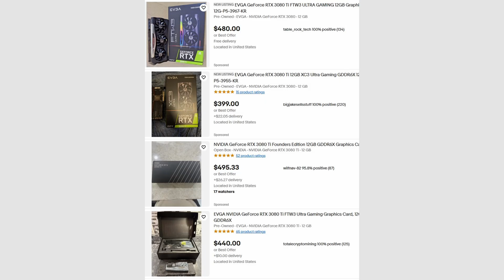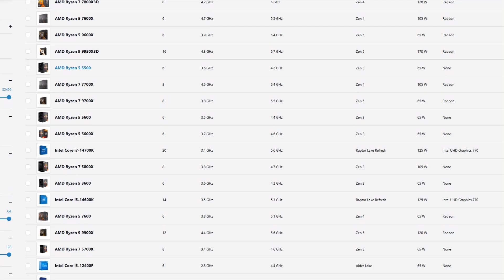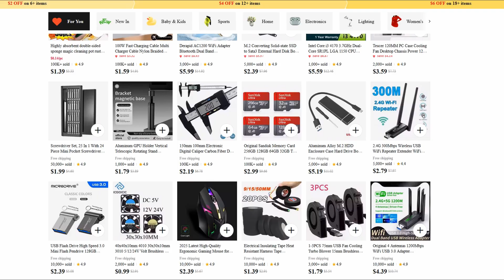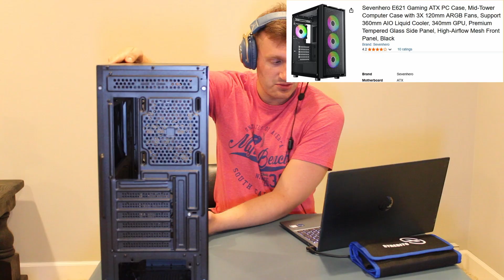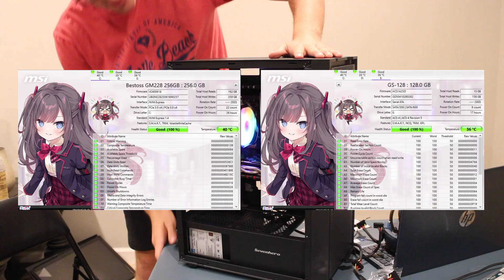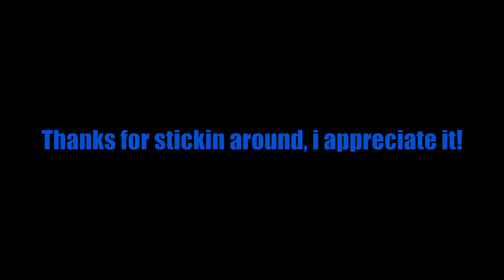Sub 200 Dollar Budget PC Build - Cheap Custom PC Build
In this video, i talk about my experiences with purchasing PC parts, rant a little about prices and build a computer using Second Hand and Last-Gen computer components